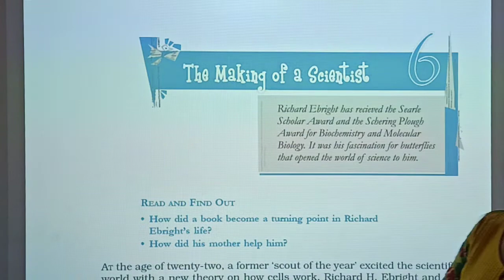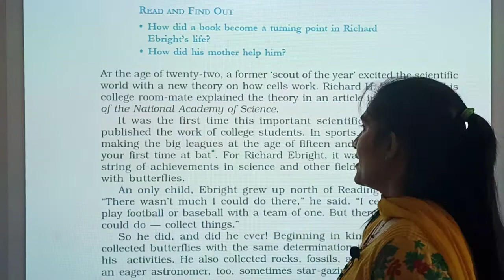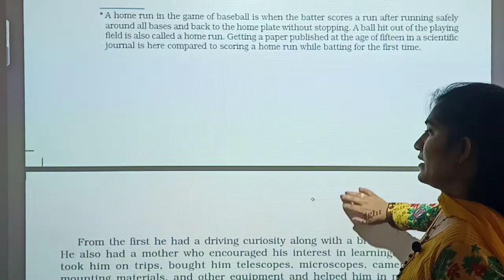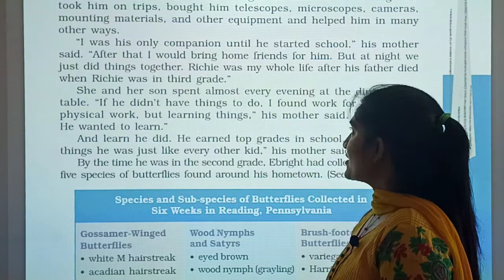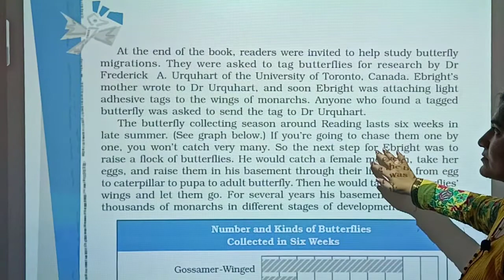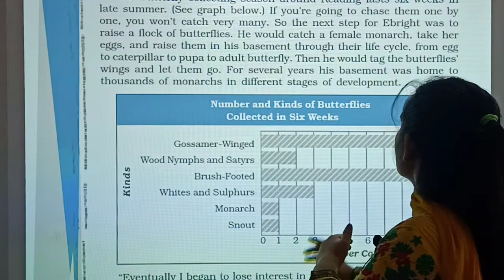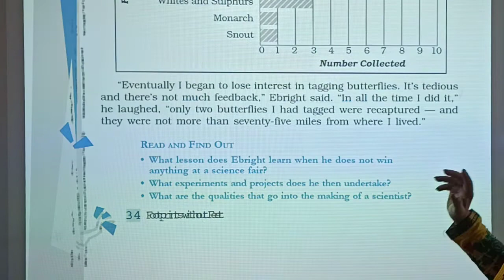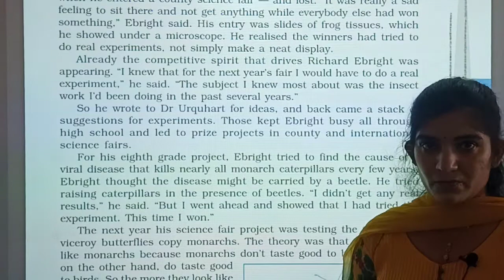Class X Chapter -6 The Making Of A Scientist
It is a story of a curious child who is channelizing his curiosity to become a scientist. Richard Ebright was very close to her mother, and she plays a key role in developing his interest in science.